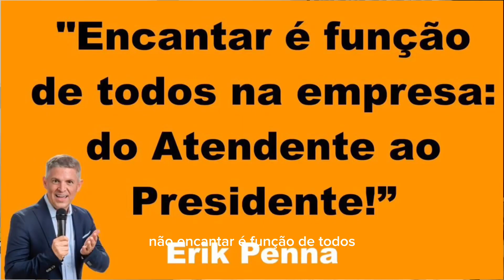COMO ENCANTAR CLIENTES E EXCELÊNCIA NO ATENDIMENTO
O encantamento começa dentro da empresa, encantando primeiramente os clientes internos.
Erik Penna é palestrante e autor do Best-seller “A Arte de Encantar Clientes” e outros 6 livros.
Erik Penna é o melhor palestrante do Brasil no assunto "Atendimento ao Cliente"
Erik Penna figura em primeiro lugar 1º lugar no Brasil como "Palestrante em Excelência no Atendimento” no resultado da busca orgânica do GOOGLE.